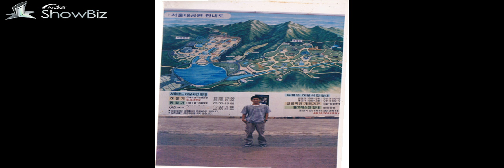cabalen photo movie